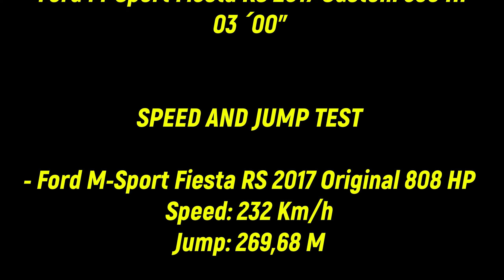Forza Horizon - Ford M-Sport Fiesta RS 2017 - Original vs Custom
Forza Horizon Customization and comparison Ford M-Sport Fiesta RS 2017 Original VS Custom

You can see driving test, speed and jump of each of the cars